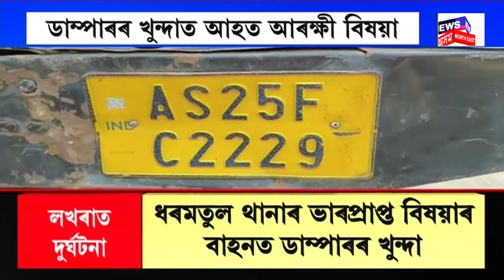Evening News | কৰিমগঞ্জৰ ভোটাৰক মুখ্যমন্ত্ৰীৰ পৰামৰ্শ। CM Himanta Biswa Sarma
Evening News | কৰিমগঞ্জৰ ভোটাৰক মুখ্যমন্ত্ৰীৰ পৰামৰ্শ।
0:00 Intro
05:22 অতি শীঘ্ৰে আৰু তিনিটা সমষ্টিত প্ৰাৰ্থিত্ব প্ৰধান কৰিব বিপিএফে